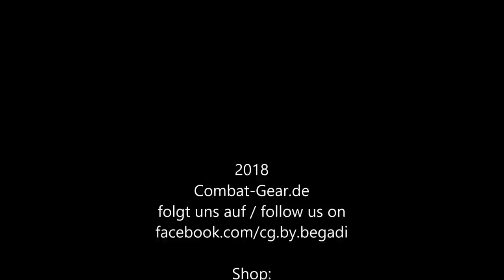Frontier One Baselayer - langarm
Die Vorstellung unsere Baselayer Shirts aus Baumwoll-Viskose Mischung.